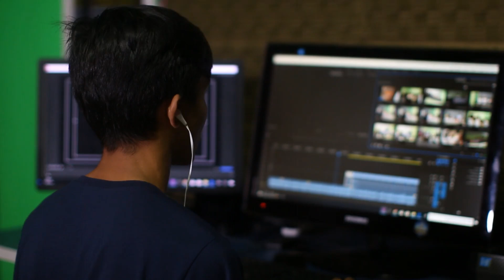Clean Lower Thirds MOGRT | Adobe Premiere Pro Template